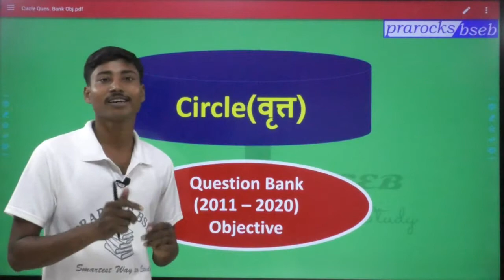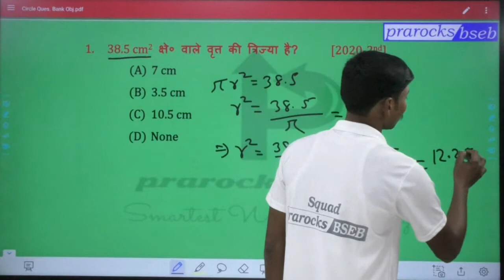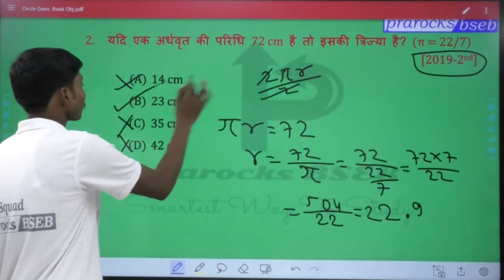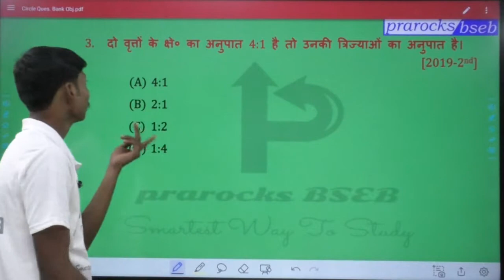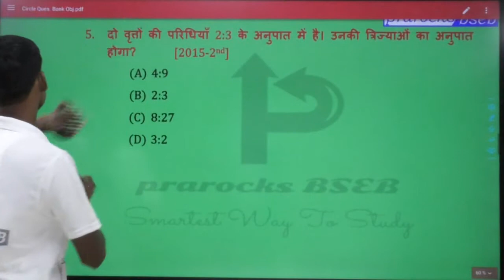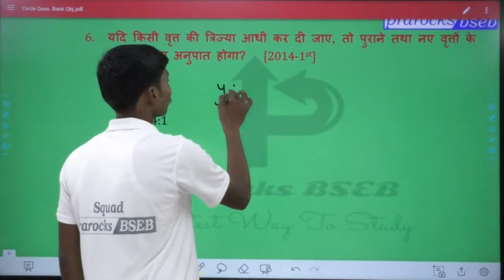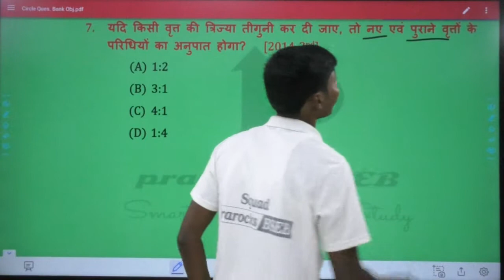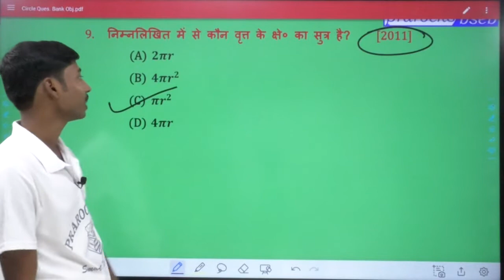वृत्त OBJECTIVE SOLUTION CLASS 10th | वृत्त guess paper class 10th | all subject guess paper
PrarocksBSEB बिहार बोर्ड के दसवीं कक्षा के लिए एक ऐसा App लेकर आया हैं जिसमें पूरे syllabus का crass course के साथ साथ पिछले 10 साल से अबतक के परीक्षा में पूछे गए प्रश्नों का उत्तर दे रहा हैं और साथ साथ ही 2021 के परीक्षा के लिए संभावित प्रश्न दे रहा हैं।
  10th के students हमारे prarocksBSEB app को Playstore से जरूर install करे,

thank u

To download notes, click here NOW :-

नमस्कार दोस्तों,
बिहार बोर्ड के विद्यार्थियों के बेहतर परीक्षा परिणाम (रिजल्ट) के लिए हमलोग  लेकर के आए हैं Crash Course जिस पर आपके बेहतर परिणाम (रिजल्ट) के लिए हमारी पूरी टीम वर्क कर रही है और हमारा उदेश्य  बिहार बोर्ड के सभी विद्यार्थियों का बेहतर परीक्षा परिणाम प्राप्त कराना है|
CRASH COURSE FOR 10th Bihar Board

arocksBseb  Benefits: -
1. Learn from your favourite teacher
2. Dedicated DOUBT sessions
3. Real time interaction with teacher
4. You can ask doubts in live class

FOR DOUBT CLEARING JOIN TELEGRAM GROUP - Enter the GroupL using the link on your TELEGRAM

नमस्कार दोस्तों,
बिहार बोर्ड के विद्यार्थियों के बेहतर परीक्षा परिणाम (रिजल्ट) के लिए हमलोग prarocksbseb नाम से यूट्यूब चैनल लेकर के आए हैं जिस पर आपके बेहतर परिणाम (रिजल्ट) के लिए हमारी पूरी टीम वर्क कर रही है और हमारा उदेश्य  बिहार बोर्ड के सभी विद्यार्थियों का बेहतर परीक्षा परिणाम प्राप्त कराना है, तो आज ही  आप  हमारे चैनल  " prarocksbseb "को सब्सक्राइब कीजिए और बेल आईकॉन को भी  दबाए जिससे आगे आने वाली हमारे सभी वीडियोज के नोटिफिकेशन आपको मिलता रहे।

PrarocksBseb  Benefits: -
1. Learn from your favourite teacher
2. Dedicated DOUBT sessions
3. Real time interaction with teacher
4. You can ask doubts in live class

prarocksbseb,
prarocksbseb 10th,
prarocks bseb class 10,
prarocksbseb class 10,
prarocksbseb class 10th,
prarocks bseb, biharboard,
Biharboard, Bihar Board

      Team “PrarocksBSEB"

prarocksbseb,
prarocksbseb 10th,
prarocksbseb class 10,
prarocksbseb class 10th,
prarocks bseb, biharboard,
Biharboard, Bihar Board